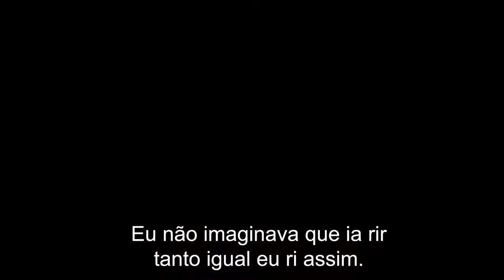INSTITUCIONAL STAND UP LEILA NAVARRO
De Startuper a Standuper estreio meu novo espetáculo solo de "Stand Up Comedy para empresas". Com 67 anos de idade com muita alegria e entusiasmo, rio de mim mesma e procuro inspirar os espectadores a dar a volta por cima, sentando em uma nova janela no avião da vida.

Assim como em minhas palestras, trago um novo olhar, um outro paradigma com reflexões através do humor. É um show corporativo inédito que reúne textos de meus melhores momentos e versões, onde busco refletir sobre relacionamentos, mudanças, negócios, idade, carreira, entre outros assuntos.

Leve o Stand Up Corporativo de Leila Navarro para a sua empresa:
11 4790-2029 / 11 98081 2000  (whatsapp)